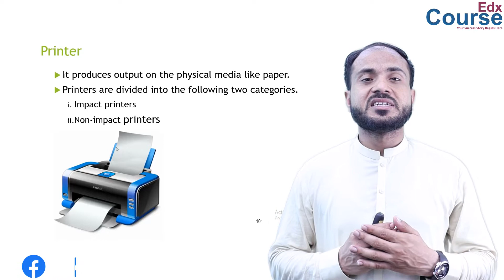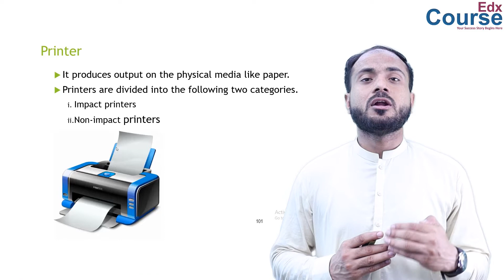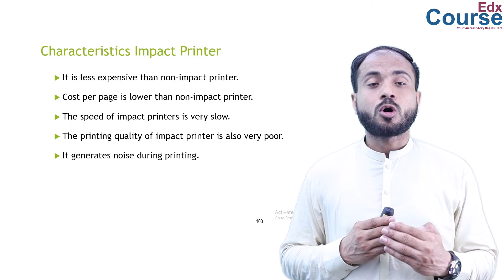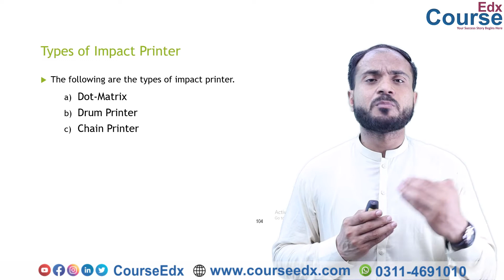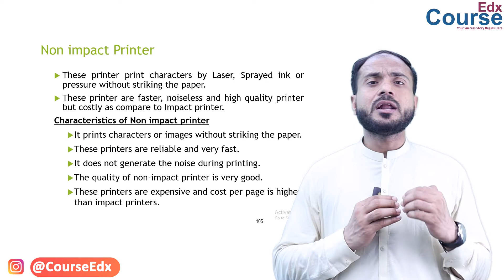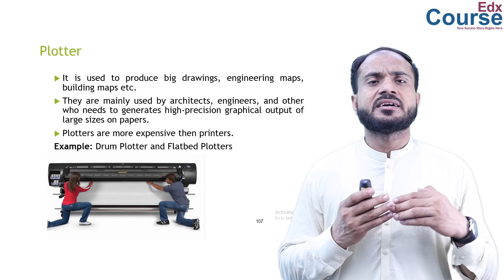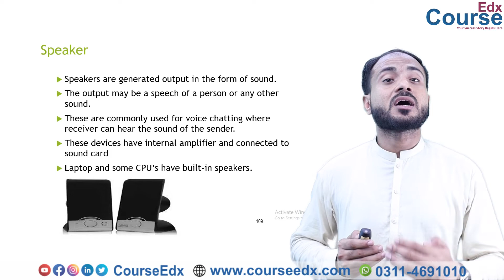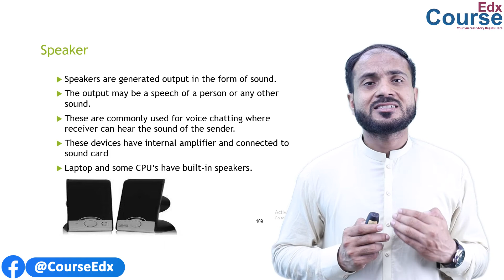11. Explain Output Devices Part II? by Muhammad Salman | CourseEdx | Online Learning